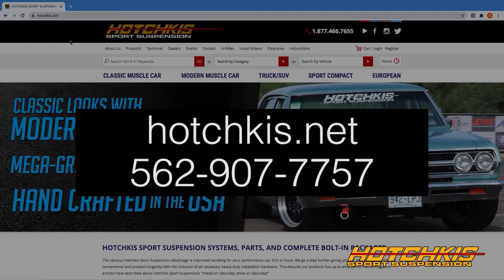See the Difference with Hotchkis Sway Bars!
Join us today as we show YOU the difference between Mitsubishi's stock sway bars and Hotchkis Sway Bars! 👍

Our sport sway bar package increases front and rear roll stiffness giving the car crisp quick turn-in response and balanced handling.

As delivered the EVO X has slight under steer and limited roll control. Our Sport Sway Bars give the driver the ability to rotate the car on corner entry and steer with the throttle when necessary. The dreaded understeer is eliminated and the handling becomes comfortably neutral with added traction during cornering.